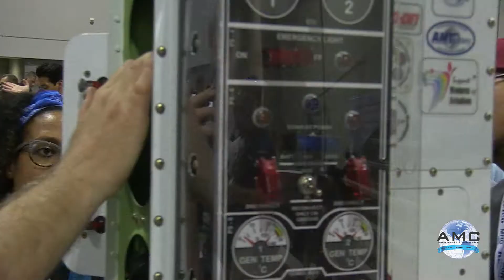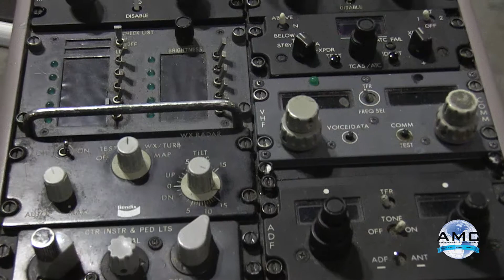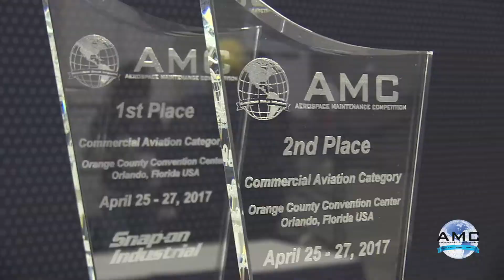A look back at the 2017 AMC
- Highlights of the 2017 Aerospace Maintenance Competition, held at MRO Americas in Orlando April 2017. Visit the Competition's web site to find out how you can be a part of the 2018 Competition.